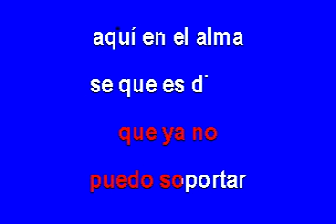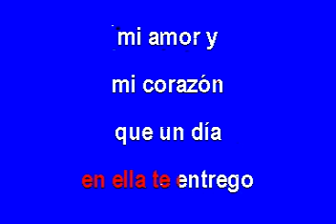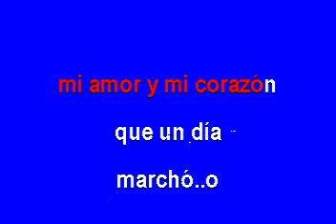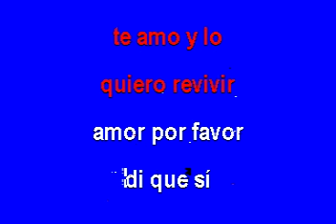Acepta mi error - Los temerarios (Karaoke)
No me pertenece ninguna de la música o Imagén de este video, es compartido con el próposito de entretenimiento.